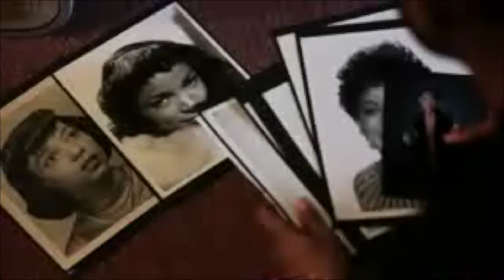saammovie Southampton African American Museum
SAAM though the years